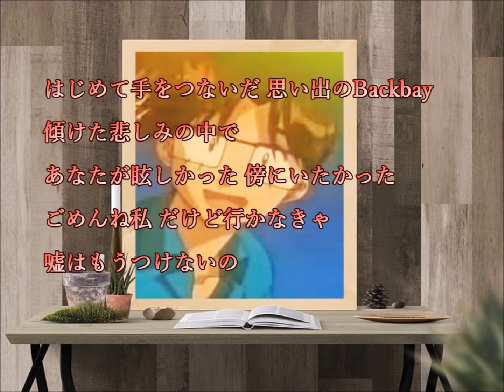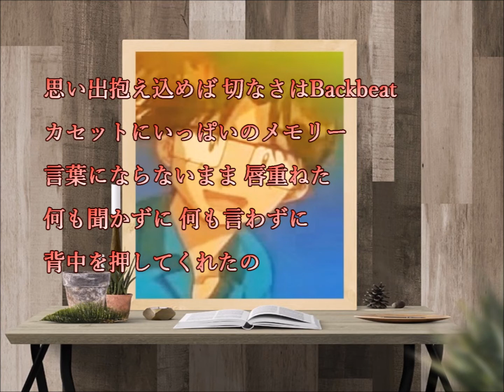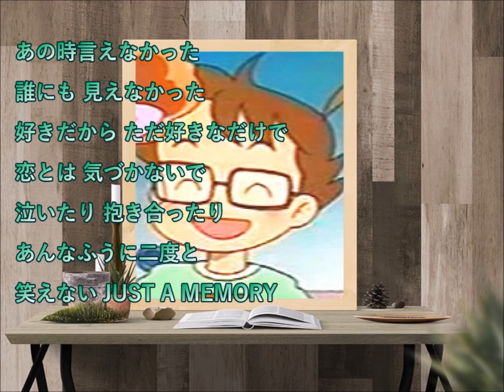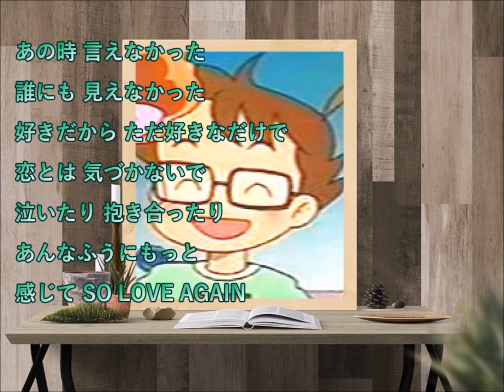未来の扉＆SMILE AGAIN 山口由子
どちらもいい曲です、女の私でも共感できます♪